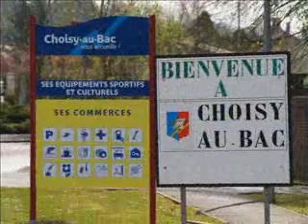Bienvenue à Choisy-au-Bac N°2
Diaporama sur la commune de Choisy-au-Bac dans lOise, près de Compiègne